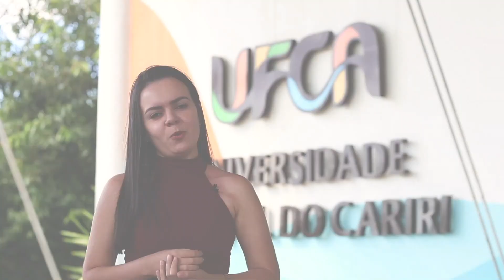Vanessa, ex-aluna de Engenharia de Materiais da UFCA.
A Vanessa é formada pela Universidade Federal do Cariri no curso de Engenharia de Materiais e contou um pouco da sua história pra gente.